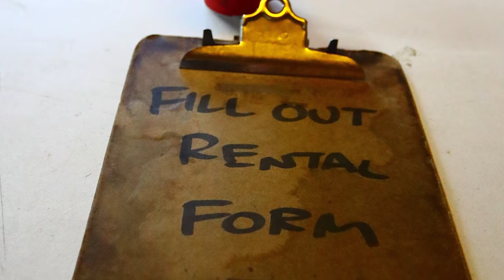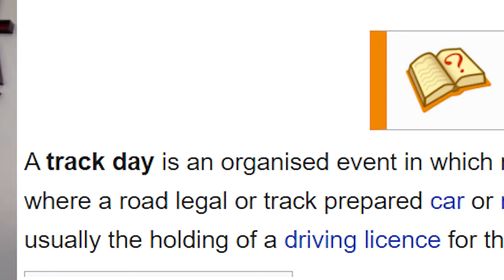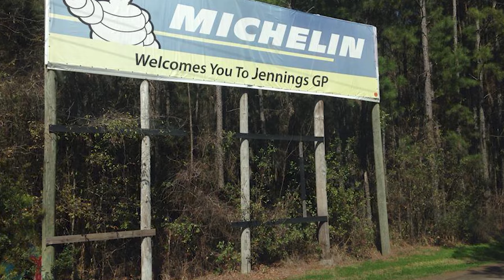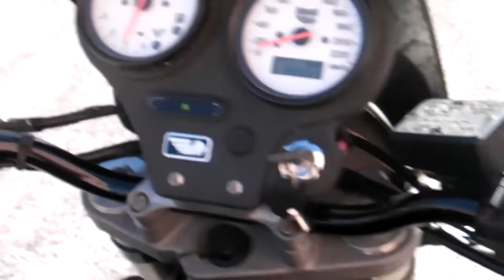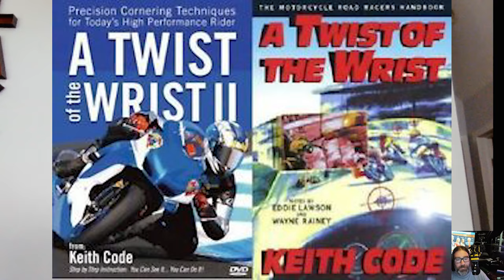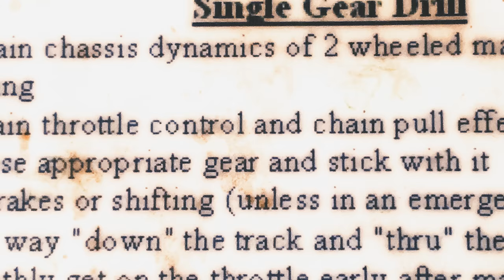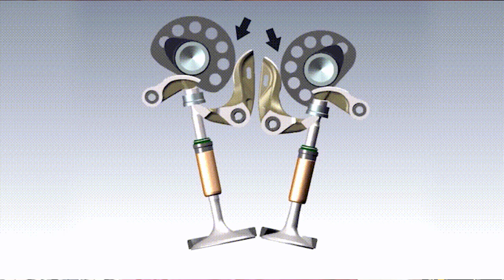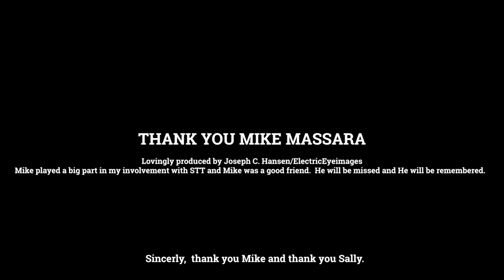Thank You Mike Massara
Mike Massara dedicated 20 years of his life to educating riders and touched over 20,000 rider's lives.   His passing over the winter shocked everyone and he is sorely missed.  To say Mike made friends along the way is an understatement as there was no shortage of hilarious stories, antics and isms.   This video is a memorial for his life and an interesting look at the history of track days as we know them today.   Mike literally  helped write the curriculum being used in much of the country to teach riders technique.   For all of that,  Thank you Mike.